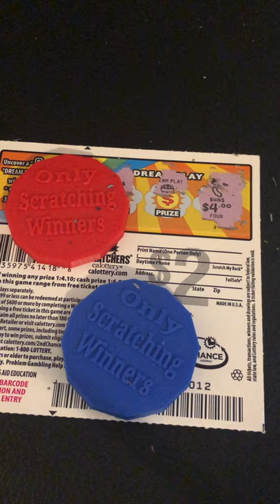☀️California Dreamin’ $2 CA Lottery Scratcher - OnlyScratchingWinning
Seems like are becoming popular, so we wanted to start putting out some quick OnlyScratchingWinners episodes.

Check out this cool scratcher tool!  It works extremely well with Scratchers!  This might be our new go to tool for making these videos.

Do you like the silver coin we use for scratching, commonly referred to as "Big Coin?"  I thought it was a one of the kind, until we found them on Amazon.  I guess anyone can get their own "Big Coin."

Want to get in one the action and have use scratch winning tickets for you?